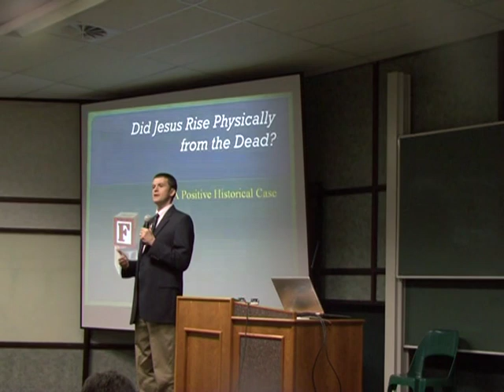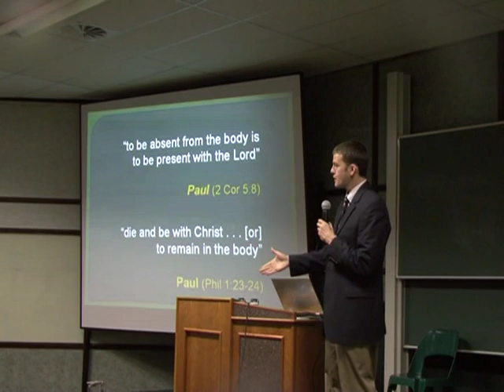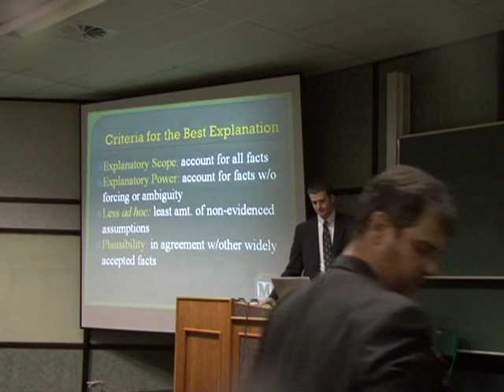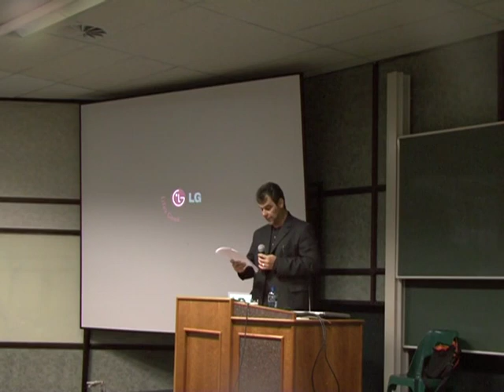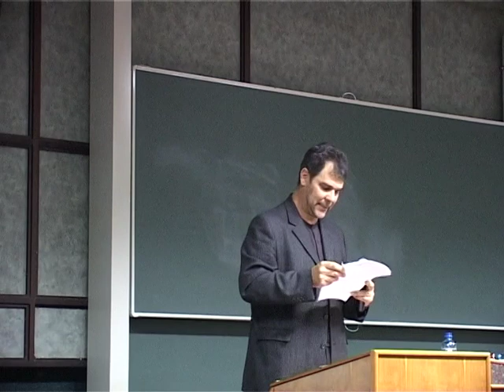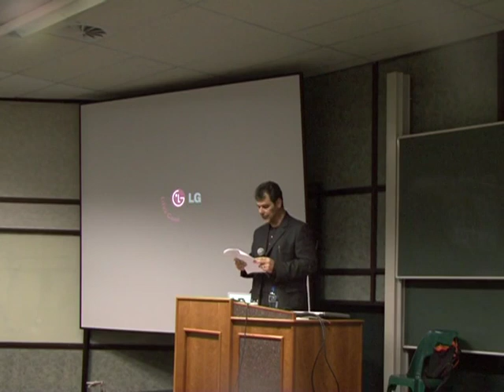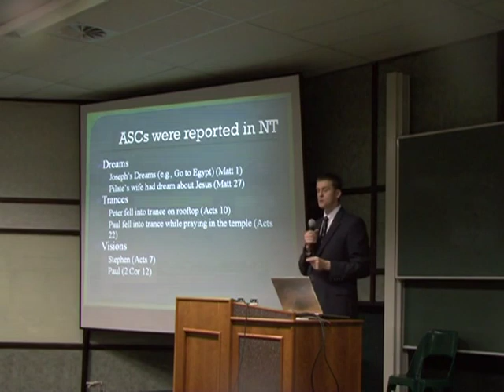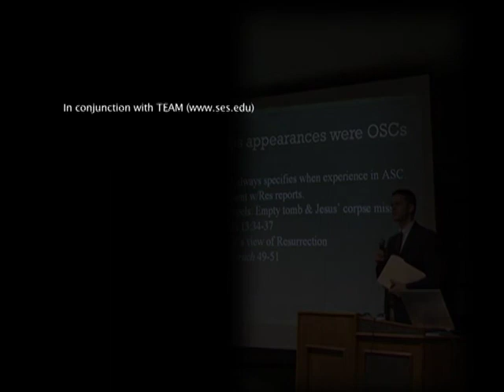Craffert vs. Licona (2010)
In September 2010, Pieter Craffert (UNISA) and Mike Licona debated on the topic of Jesus's resurrection. The debate took place at the University of Johannesburg.